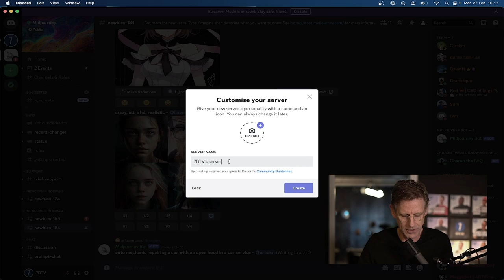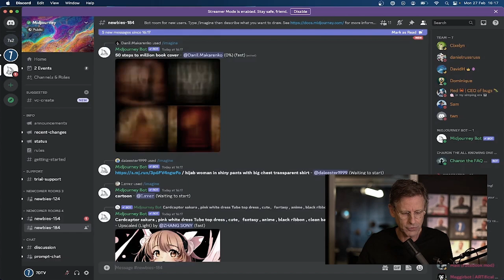Je eigen MIDJOURNEY Server in 2 STAPPEN!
Je bent begonnen met Midjourney en je hebt het allemaal draaien op Discord. Maar je irriteert je aan die timeline vol met andere mensen waar je continu je images kwijt bent?
Check dan deze video en leer hoe je in een paar minuten je eigen server opzet en Midjourney helemaal voor jezelf hebt.

⚡ 7DTV | YOUTUBE EN PODCAST KANAAL VOOR ONDERNEMERS | 1000+ INTERVIEWS | 2 NIEUWE VIDEO'S PER WEEK ⚡